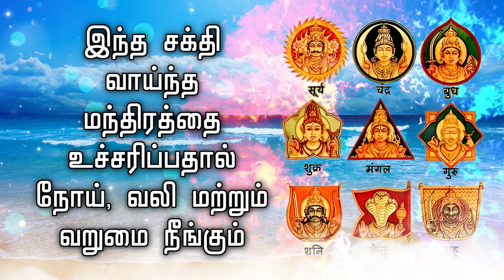இந்த சக்தி வாய்ந்த மந்திரத்தை உச்சரிப்பதால் நோய், வலி ​​மற்றும் வறுமை நீங்கும்